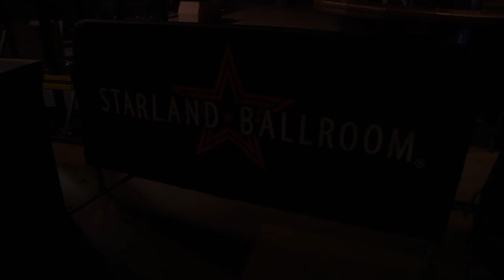August Burns Red - 2012 Tour Blog #1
Live and behind the scenes as we start our US Headlining Tour, coming to a town near you!

"Leveler" is out now!